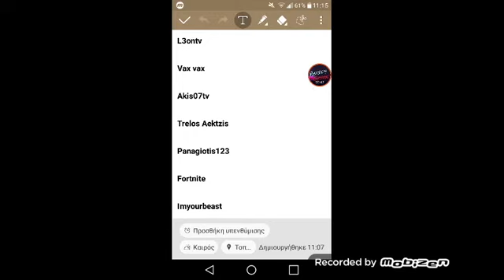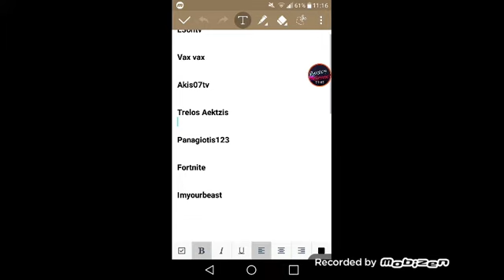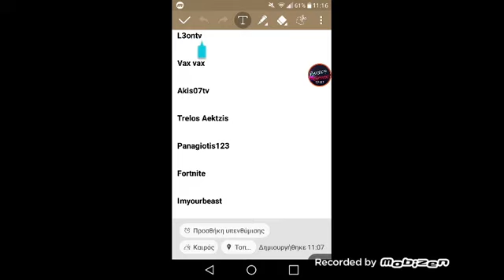ΠΟΙΟΣ ΚΕΡΔΙΣΕ ΤΕΛΙΚΑ?? Hero zero Giveaway account Gr20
1ος νικητης : Trelos Aektzis
2oς νικητης : Panagiotis123
Like sub και μεινετε συντονισμενοι για τα επομενα βιντεο που ακολουθουν!!!